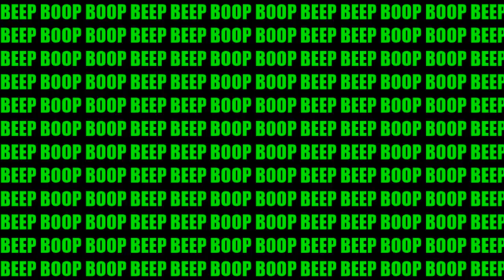Grand Theft Auto III Chain Game Round 90 - Turn 6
Taking a turn in one of the chain games on GTAForums!

If you're wondering what the chain game is, here's the gist of it - basically, a bunch of people take turns making a bit of progress in one save over time until they reach

100%. It's a lot of fun! If you're interested in participating, below are links to the latest rounds of the III, VC, SA, and IV chain games with more info on how it works -

we'd really love to see more players! :)

You will also find that other Chain Game Players stream their turns regularly too! Below are some links to them so you can watch them if they're taking turns: